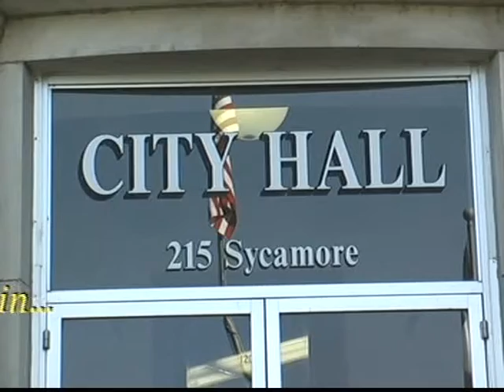June 19, 2014 Regular City Council Meeting